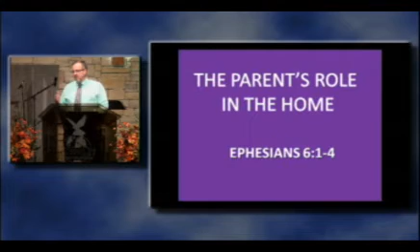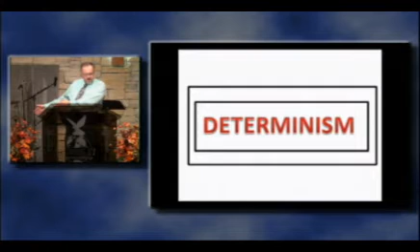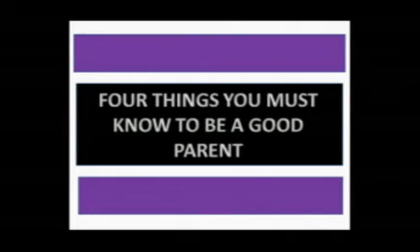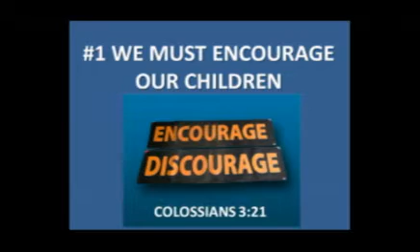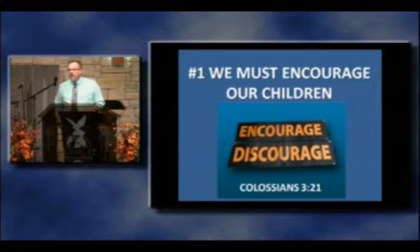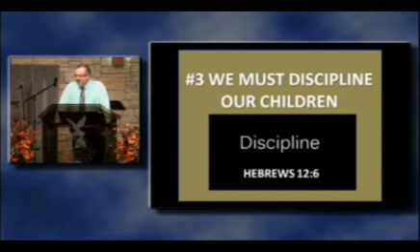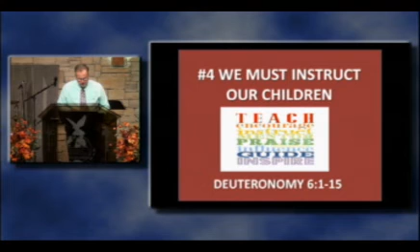The Christian Family - part 5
"The Parent's Role in the home" - Join Rev. James Fry as he continues his Wednesday evening teaching series on the Christian Family